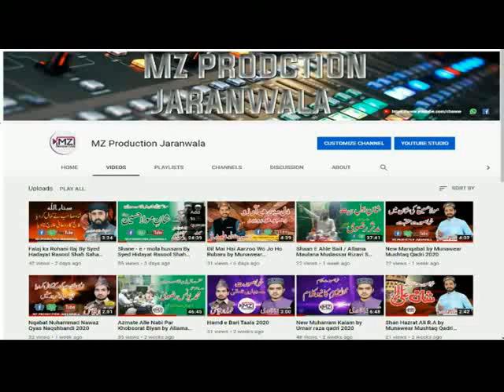Muhammad Usman Chishti 2020 By mz sound jaranwala